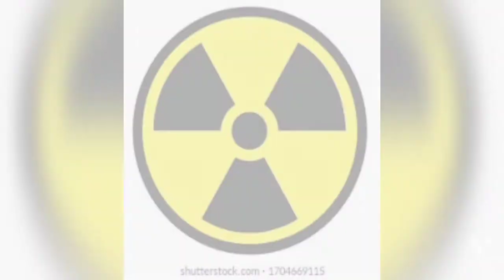RX3V el inicio del terror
sipnosis

un grupo de mapaches trabajaban en un laboratorio transportando sustancias peligrosas , todo iba muy bien ya que los animales habian recibido entrenamiento especial , pero habia una sustancia que ellos no transportaban ya que era muy peligrosa porque era la causante de muchas enfermedades causante de mutaciones ya sea en animales y humanos y gracias a una mala maniobra se saldra de control

programa fue editado con la aplicacion de video